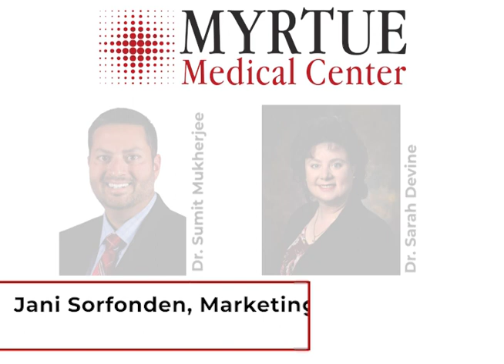COVID-19 Update January 2022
Myrtue's Dr. Sarah Devine, Internal Medicine and Pediatrician, and Methodist Health System's Dr. Sumit Mukherjee, Pulmonologist, gives us an update on the COVID-19 pandemic and where we are at as of January 2022.